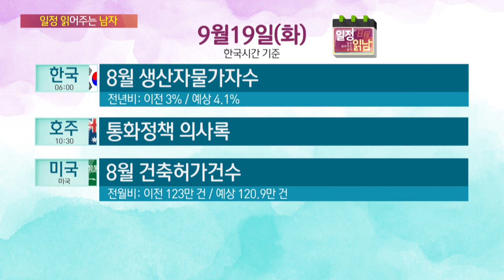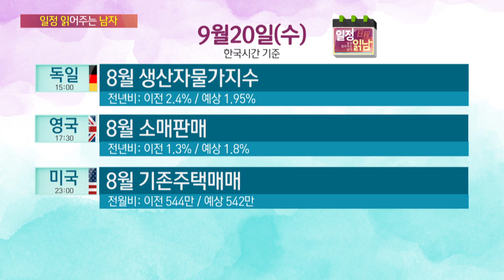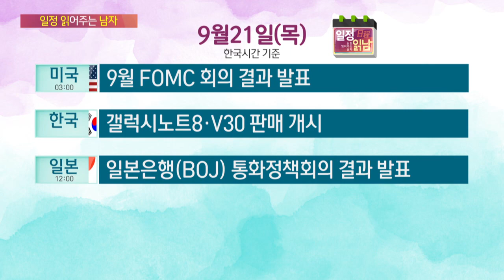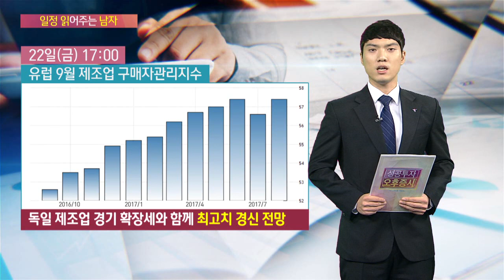[일정읽남] 9월 18일~24일 주간일정